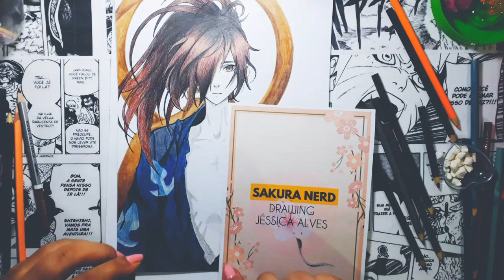DORORO | Speed Drawing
Olá pessoas
Hoje trago para vocês uma fanart de Dororo!!